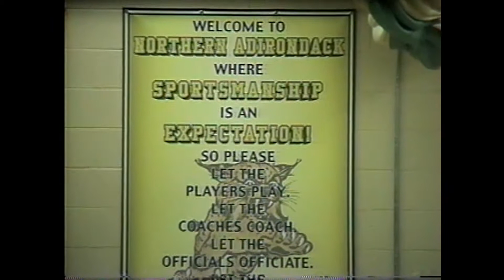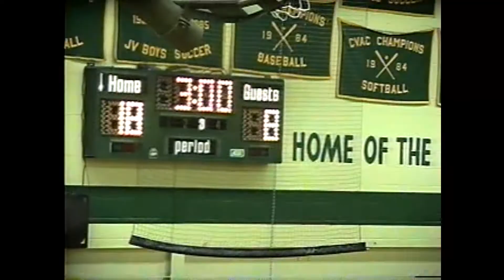NAC - AVCS Volleyball C S-F 2-19-04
The Bobcats welcome the AuSable Valley Patriots to this Section VII Class C semi-final, 2004